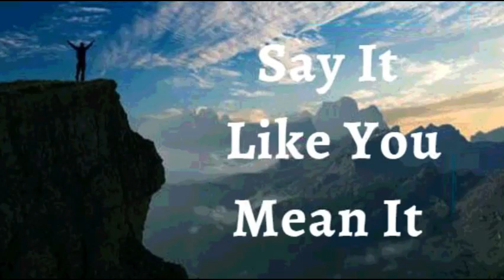7th October 2022 Say It like You Mean It .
7TH OCTOBER 2022

FAITH DECLARATIONS

I DECLARE that God's plans for my life are great. He directs my steps. Even though I may not always understand how, I know my situation is not a surprise to God. He works out every detail to my advantage. In His timing, everything turns out right. This is my declaration.

I am a master over satan because my spirit, soul, and body are infused with divinity. I am a product of God’s Word, for my origin is the Word of God. Therefore, my words and actions are backed by divine authority, Amen.

I SHALL HAVE WHAT I SAY, IN JESUS' NAME (Jn 14:13)

I AM STRONG (Eph 6:10)
I AM HEALTHY (1 Pet 2:24)
I AM BLESSED (Eph 1:3)
I AM POWERFUL (Is 40:29)
I AM ANOINTED (1 Jn 2:20)
I AM FREE (Jn 8:36)
I AM THE BELOVED OF GOD (Mk 1:11)
I AM A PRECIOUS SEED (Lk 8:15)
I AM FULL OF SAP AND GREEN IN THE LORD (Ps 92:14)
THINGS ARE ALWAYS WORKING OUT FOR ME IN JESUS' NAME (Rom 8:28)

Shalom